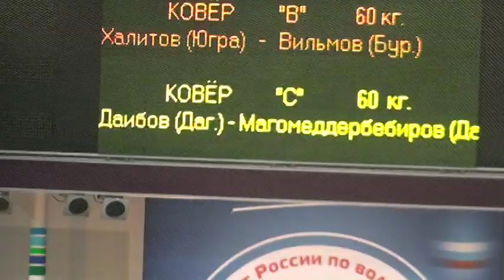60 kg r1 Daibov vs Magomedderbebirov